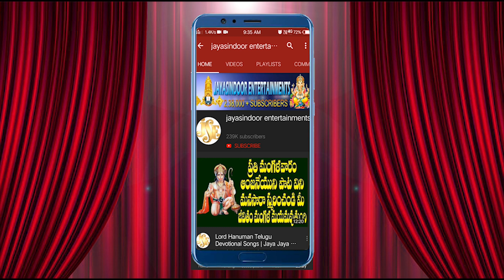Venkataramana Sankataharana | Jayasindoor Entertainments | Venkateswara Swamy Bhakti | Devotional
Song Name: Venkataramana Sankataharana
Singer: Vidya Vishwanath
Lyrics: J. Om Prakash
Album No: JSE-0879
Similar Searches:
Bhakti Songs
Bhakti Songs Telugu
Devotional Songs
Jayasindoor Songs
Telugu Songs
Jayasindoor Songs
Venkateswara Videos
Venkateswara Powerful Songs
Lord Venkateswara's Powerful Songs
Venkateswara Songs
Venkateswara Patalu
Songs Of Venkateswara
God Songs
Venkataramana Sankataharana Song
Om Prakash Songs
Vidya Vishwanath Songs